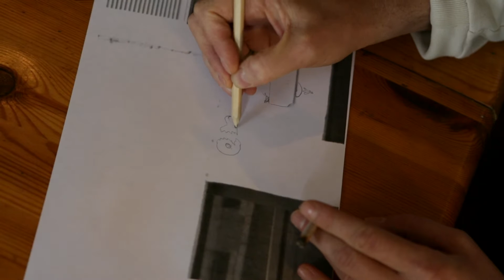Parole de Murs#2 - Autour de Kesa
portrait du travail de KESA, street-artiste lyonnais, avec le souci du "son" d'un collage : son des matériaux mais aussi discussions entre l'artiste et ses personnages, réactions des passants...
Image : Jean Milon - Son : François Gaillard - Montage : Léna Pradelle